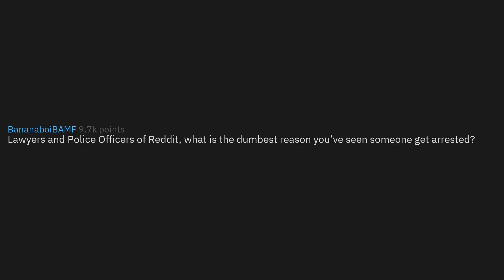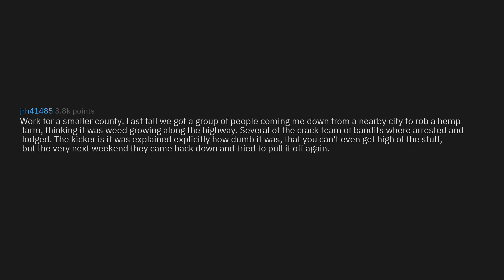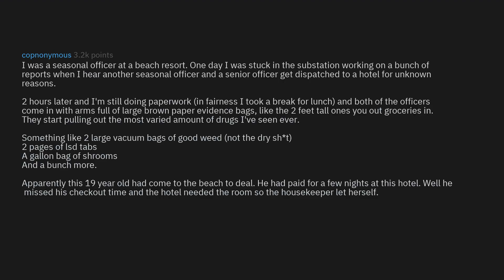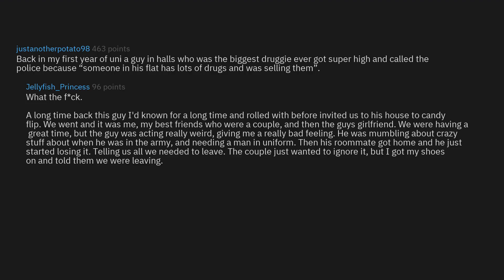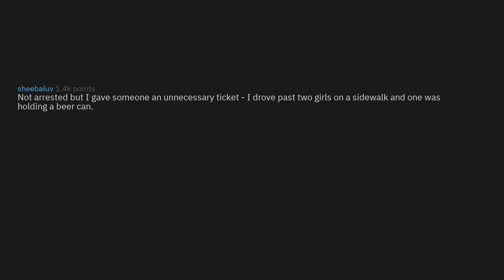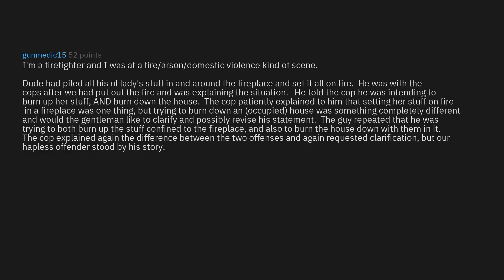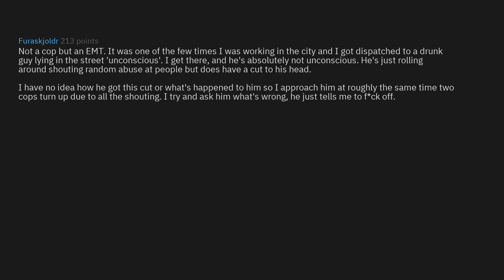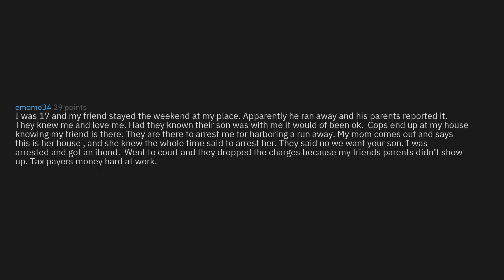The DUMBEST Reasons People Have Been ARRESTED (r/AskReddit Top Stories)